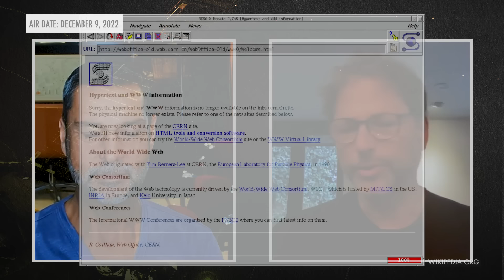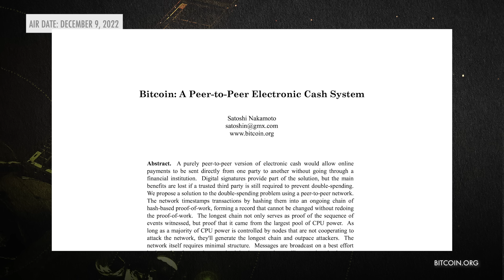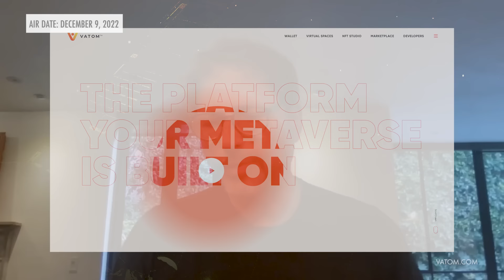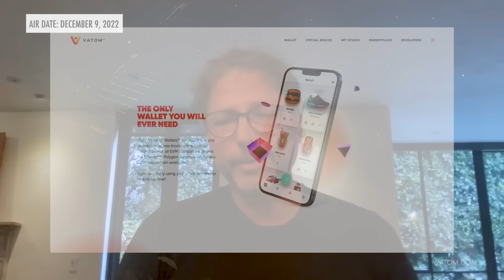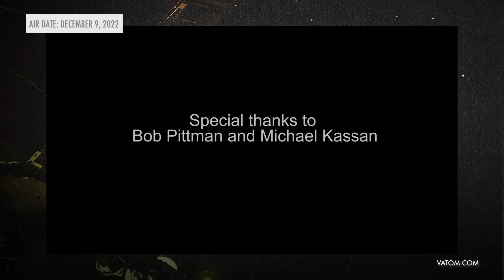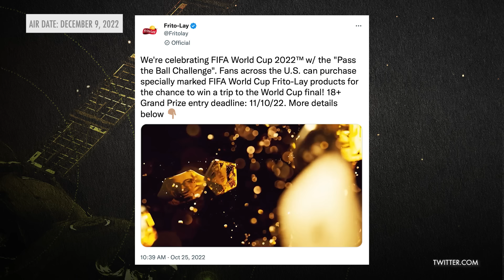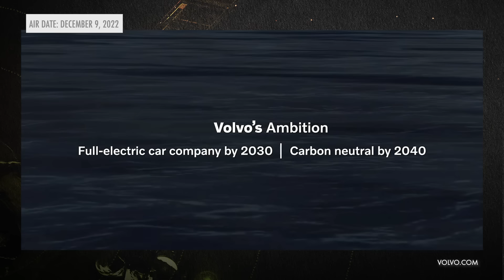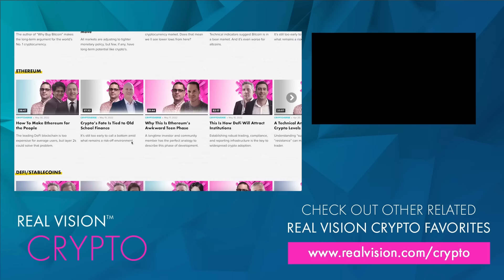Raoul Pal & Eric Pulier: The Metaverse is Here and It's Mind-blowing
Are you ready to see the future of the internet? Well, grab your beverage of choice and settle in for a transformative interview.

Eric Pulier, Founder and CEO of Vatom, joins Raoul for a wide-ranging conversation about his journey from Web 1.0 to the depths of the metaverse and just how much everything we think we know about the digital world is about to be upended.

Eric and Raoul dig into the key factors necessary for a proper interoperable metaverse, why brands are already flocking to take part, and what that means for our future as consumers.

If you want to understand just how close we are to the brave new world, this interview’s for you. Recorded on November 30, 2022.

TIMESTAMPS:
1 ERIC'S JOURNEY FROM WEB 1.0 TO WEB 3.0 01:08
2 FOUNDING VATOM 0:10:37
3 CREATING THE METAVERSE 0:19:44
4 WHAT VATOM HAS BUILT 0:32:01
5 DECENTRALIZING THE METAVERSE 0:45:18
6 BRANDS IN THE METAVERSE & FINAL THOUGHTS 0:58:00
7 RAOUL'S KEY TAKEAWAYS 01:08:37